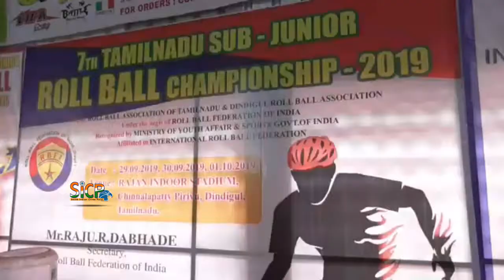7th statewide rollerball skating tournaments | sicp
7th statewide rollerball skating tournaments | sicp

சின்னாளப்பட்டியில் உள்ள ராஜன் உள் விளையாட்டரங்கில் 7 வது மாநில அளவிலான ரோல்பால் ஸ்கேட்டிங் போட்டிகள் தொடங்கியது:

திண்டுக்கல் மாவட்டம் சின்னாளப்பட்டியில் அமைந்துள்ளது ராஜன் உள்விளையாட்டரங்கம் ஆகும். இங்கு 14 வயதிற்குட்பட்ட மாணவ , மாணவிகள் பங்கேற்கும் மாநில அளவிலான 7-வது ரோல்பால் ஸ்கேட்டிங் போட்டிகள் தொடங்கியது. இதில் திண்டுக்கல் , திருச்சி , சென்னை , மதுரை , சிவகங்கை , புதுக்கோட்டை , திருவாரூர் , கோவை உள்ளிட்ட பல்வேறு மாவட்டங்களை சேர்ந்த ஆண்கள் அணி 25ம்,பெண்கள் அணி 15 அணிகளும் பங்கேற்கின்றன. இதில் வெற்றி பெறும் 12 ஆண்களும் 12 பெண்களும், தமிழ்நாடு அணிக்காக மகாராஷ்டிராவில் நடைபெற உள்ள தேசிய போட்டியில் பங்கேற்க உள்ளனர். இன்று முதல் 3 நாட்கள் நடைபெறும் போட்டிகளில் இரண்டு நாட்கள் லீக் முறையிலும், இறுதி போட்டி நாக்அவுட் முறையிலும் நடைபெற உள்ளது. போட்டிகளை திண்டுக்கல் மாவட்ட ரோல்பால் சங்க செயலாளர் பிரேம்நாத் ஒருங்கிணைப்பு செய்திருந்தார்.

This News Covered From Dindigul Reporter (Tamil ) From South Indian Crime Point Weekly.